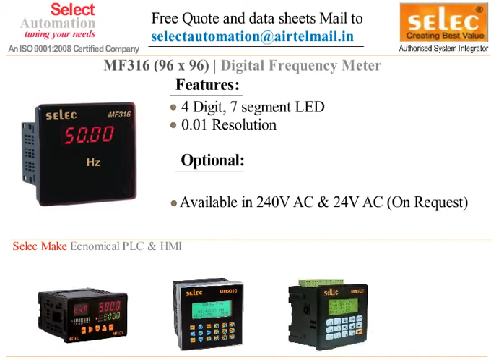SELEC MF316 FREQUENCY METER